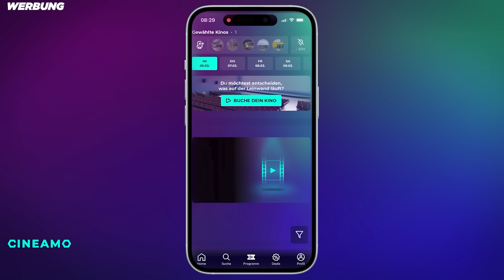OSCARS 2024 - Gewinner & Zusammenfassung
Das waren sie. Die 96. Academy Awards aus LA. Und hier kommt sie, die alljährliche Zusammenfassung :)
Viel Spaß.

00:00  Intro & Kurzzusammenfassung

03:55 Cineamo

05:15 Ablauf / Eröffnung

10:06 Beste Nebendarstellerin

11:30 Bester animierter Kurzfilm

11:51 Bester Animationsfilm

12:34 Bestes Original Drehbuch

13:03 Bestes Adaptiertes Drehbuch

13:53 Billie Eilish Auftritt

14:25 Bestes Make-Up & Styling

14:45 Bestes Szenenbild

14:57 Kostümbild

16:20 Bester Internationaler Film

17:03 Stuntcommunity

18:04 Bester Nebendarsteller

19:13 Beste visuelle Effekte

19:54 Bester Schnitt

20:35 bester Dokumentar-Kurzfilm

21:00 Bester Dokumentarfilm

21:56 Beste Kamera

22:28 Bester Kurzfilm

22:57 Bester Ton

23:46 Ryan Gosling Auftritt

24:14 Beste Filmmusik

24:26 Bester Filmsong

24:47 Memorial

25:46 Bester Hauptdarsteller

26:30 Beste Regie

27:02 Beste Hauptdarstellerin

28:28 Bester Film

ÜBER MICH

ENDCARD
Social Media Icons erstellt von myriammira